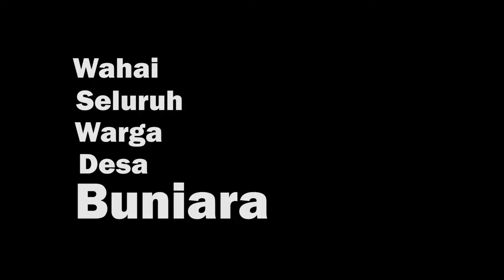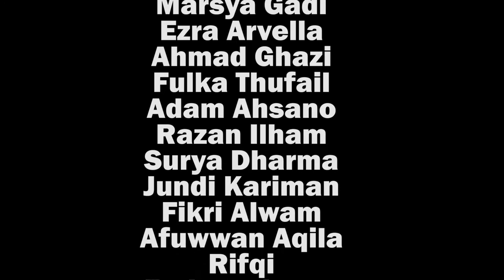Membangun Desa Buniara | Dedikasi Untuk Negeri | Ikhwan Version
Created by Zamzam's Student. Inilah salah satu momen dedikasi kami untuk Indonesia.

Fasilitasi semangat putra putri anda di pesantren tahfiz ramah anak. Menerapkan metode belajar Qur'an melalui Tahsin dan Tahfiz serta terdidik dengan ilmu-ilmu keislaman dan aqidah.

Saatnya menjadi bagian dari orang tua muslim yang tanggap dan cerdas dengan bergabung bersama Zamzam Syifa boarding School 🏅

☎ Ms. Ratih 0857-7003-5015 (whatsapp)